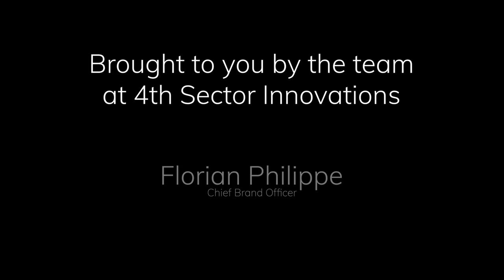Better Tech-gether - Season 1 - Episode 6: Historic Downtown Ontario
This week we take our gita R2G2 out on the town to a few local favorites - Tasty Donut,  Gloria's Cocina Mexicana, and Logan's Candies; all fueled with coffee from our own Prospou r- "Where Every Sip Matters".

00:00 Intro
00:20 Episode Intro
00:29 Prospour
00:57 Tasty Donut
01:07 Gloria's Cocina Mexicana
01:14 Ontario Town Square
01:28 Logan's Candles
01:48 Credits

The Better Tech-gether series is designed to explore where people and technology thrive in a compelling and authentic way.

gita by Piaggio Fast Forward is a robot designed to help the way people move and to make local living easier, smarter, and more fun. gita is a step in the progression towards emission-free urban transportation.